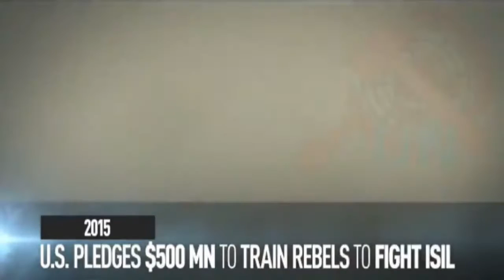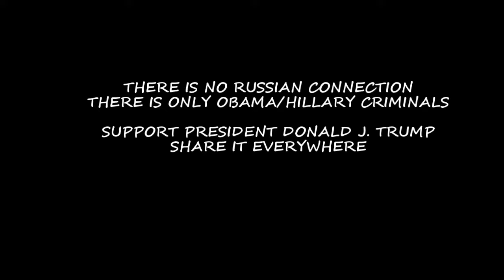There is no Russian connection just Obama/Hillary Wahhabism Saudi connection